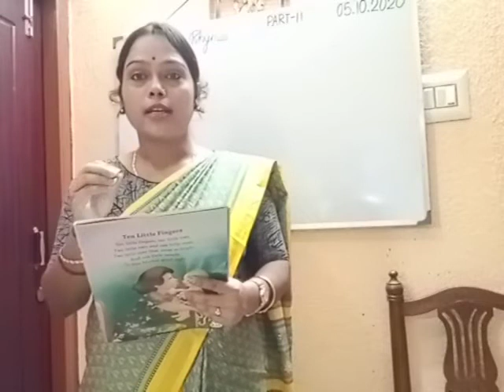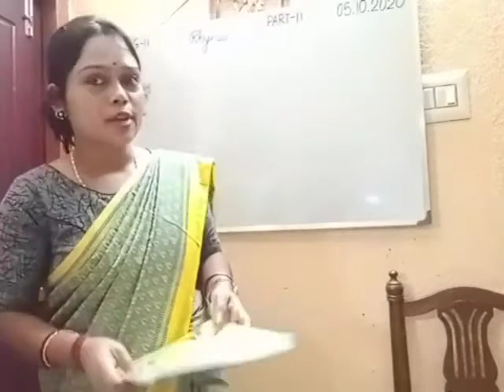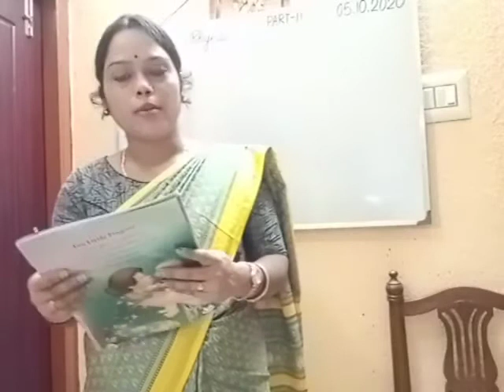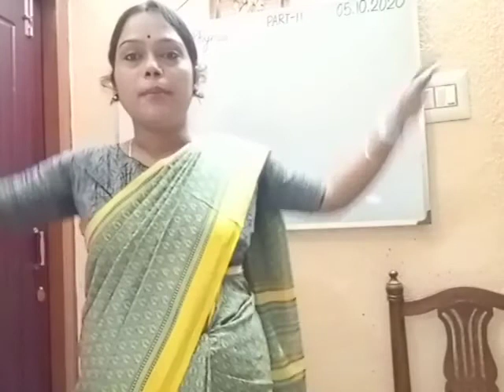E class, Rhymes,KG-ll (11)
Rhymes,KG-ll (11)